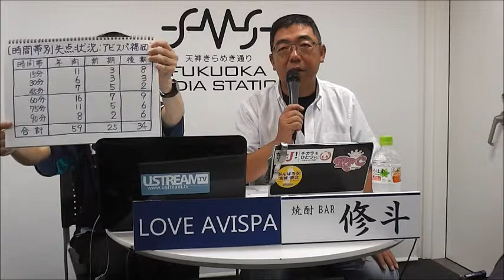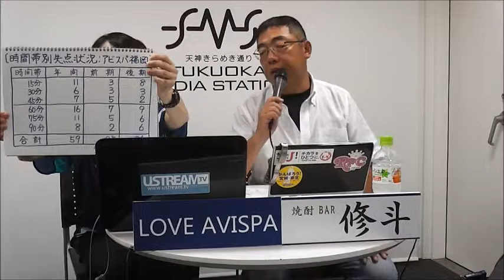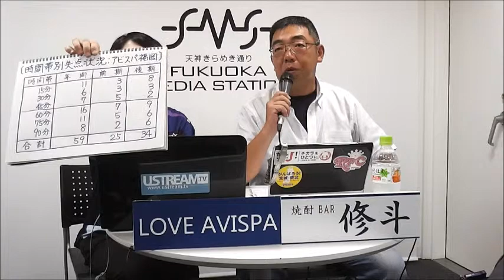INSIDE-FUKUOKA 83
この番組は、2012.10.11に、Ustreamで配信された福岡発スポーツ情報番組「INSIDE-FUKUOKA」のアーカイブです。

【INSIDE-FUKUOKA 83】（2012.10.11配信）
　１．オープニングトーク
　２．アビスパ福岡情報
　　　第37節・岡山戦、天皇杯3回戦の振り返りと、第38節・栃木戦の見所を紹介します。
　３．アビスパ福岡特集
　　　アビスパ福岡のこれまでと、残り5試合をどう過ごせばいいのか、
　　　ＭＣ・中倉一志が視聴者の皆さんと一緒に語り合います。
　４．告知、他
　※ＭＣ　中倉一志（J's GOAL福岡担当）・SAORI

【Ustream「INSIDE-FUKUOKA」とは】
　「福岡の町で頑張っている人たちを、福岡の町に住む私たちが応援しよう」
　をキャッチフレーズに、アビスパ福岡情報を中心にして、福岡のスポーツ
　シーンで活躍される方をゲス-トに招いてお送りする、福岡発スポーツ情報
　番組です。

【２０１２年10月の配信予定】いずれも20:00～21:00
　１０月１１日（木）アビスパ福岡特集
　１０月１７日（水）桝本純也選手・高畠佳介選手（ライジング福岡）
　１０月２４日（水）未定
　１０月３１日（水）

　※ゲストは決まり次第、番組配信ページで告知します。
　※諸般の事情で配信日が変更になることがあります。正確な配信日は番組
　　配信ページでご確認ください。

【運営会社】
　株式会社オフィスイレブン
　〒813-0016　福岡県福岡市東区香椎浜２－５－３－５１０
　代表取締役　中倉一志